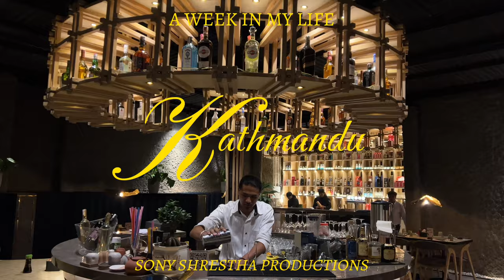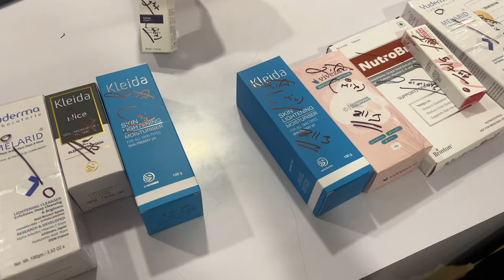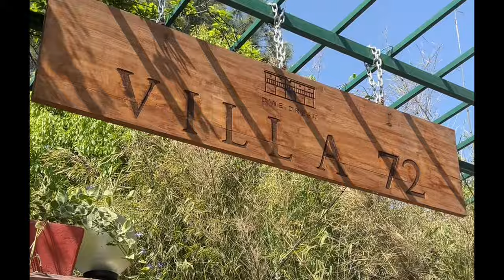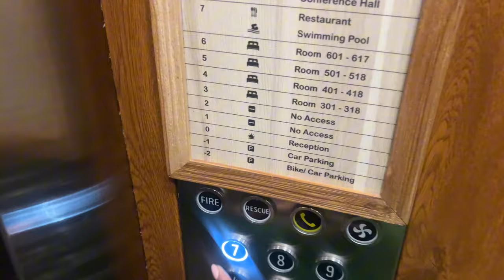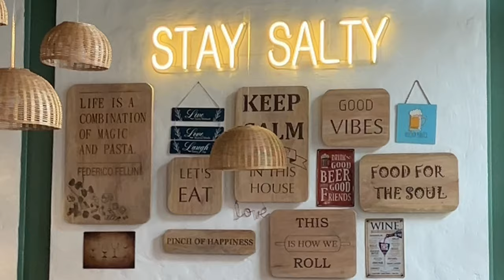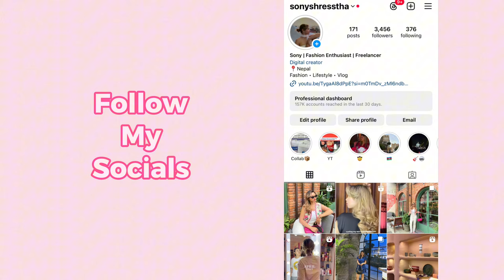aesthetic week in my life in Kathmandu | cafe hopping, skin appointments, shopping & more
Join me for an aesthetic week in my life in Kathmandu, Nepal! From cafe hopping to skin appointments to shopping and more, this vlog captures all the highlights of my week. Come along for some fine dining, birthday celebrations, and more in beautiful Kathmandu!